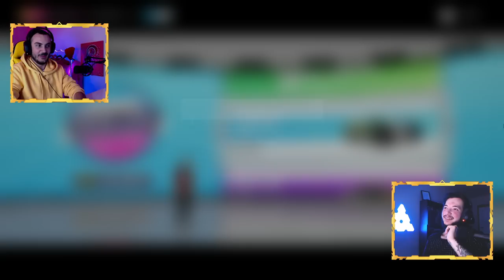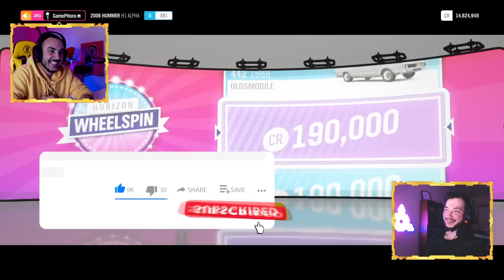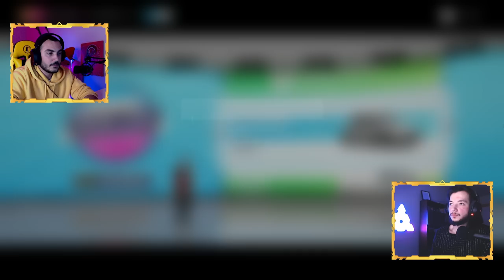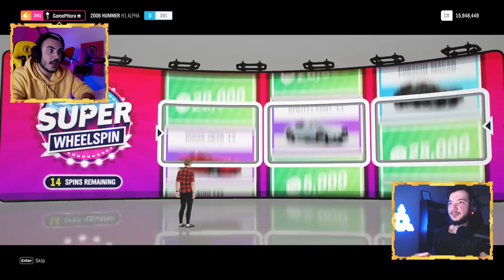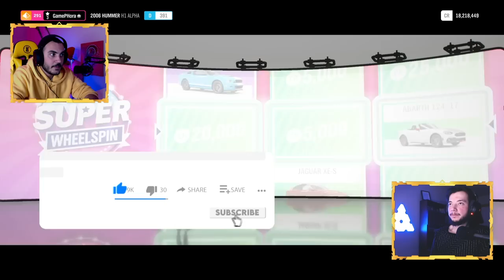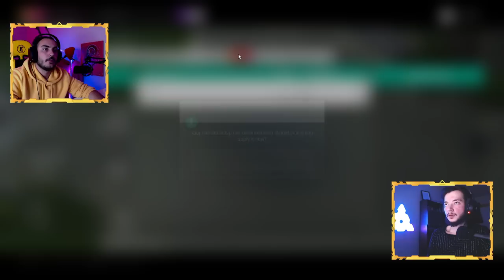Forza Horizon 4 TemurGvaradze-სთან ერთად #7 ნაწილი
ამ ვიდეოში ნახავთ GamePHoria-ას და TemurGvaradze forza horizon 4 გავხსნით wheelspins

ჩემი კომპიუტერი:
   MSI B350 Gaming PRO carbon
   Corsair DDR4  16GB RGB
   Kingson ssd 128GB
   HD 1TB